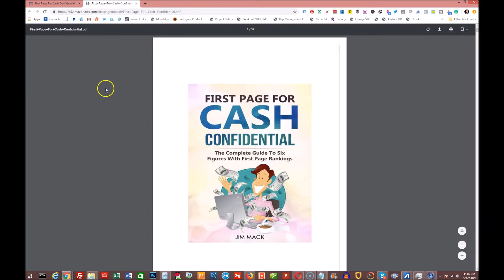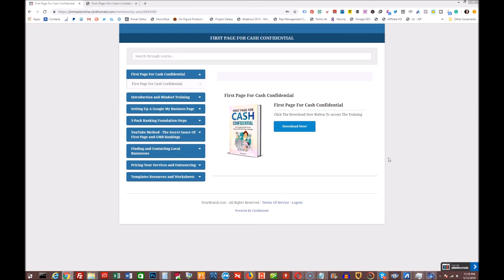First Page For Cash Confidential Review